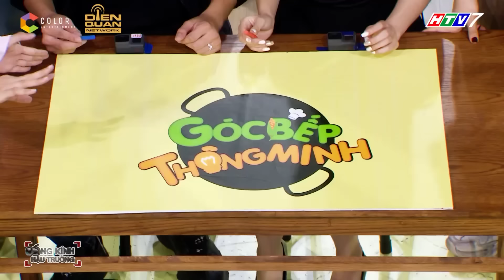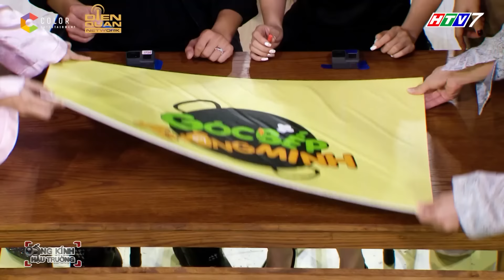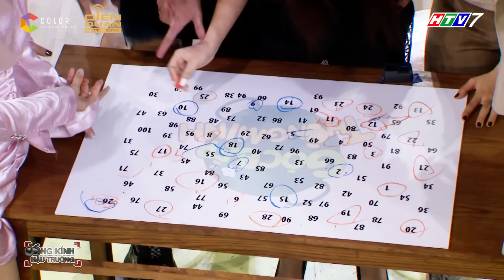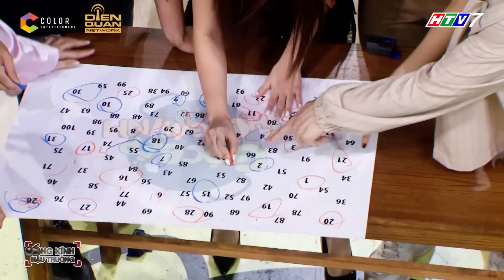Gin Tuấn Kiệt "GHEN RA MẶT" vì Puka ngay tại sân khấu Góc Bếp Thông Minh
Sau nhiều ngày nhá hàng, chương trình về ẩm thực Góc Bếp Thông Minh chính thức chào sân khán giả cùng dàn khách mời vô cùng “lầy lội” Lê Giang, Trịnh Thăng Bình, Lê Lộc, Gin Tuấn Kiệt, Puka và Don Nguyễn.

Vừa chào sân khán giả, hai MC đã tranh thủ khai thác chuyện tình yêu của dàn khách mời. Trong đó không thể bỏ qua của Gin Tuấn Kiệt là Puka, nhất là khi cả hai bị mọi người phát hiện diện đồ đôi để ghi hình. Tuy nhiên khi bị hỏi về chuyện tình cảm hiện tại thì Gin Tuấn Kiệt và Puka đều “đánh trống lảng” không trả lời. Dù có lúc cả hai trở thành đối thủ “không đội trời chung” nhưng Puka vẫn không quên “lén lút” mang cho Gin Tuấn Kiệt đồ ăn.

Cùng xem lại những khoảnh khắc thú vị, dễ thương của bộ đôi này nhé.